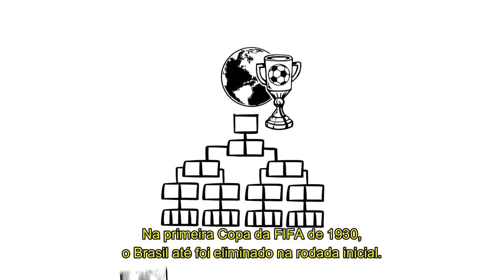SOCIEDADE EM FOCO - A cultura brasileira do futebol resumida